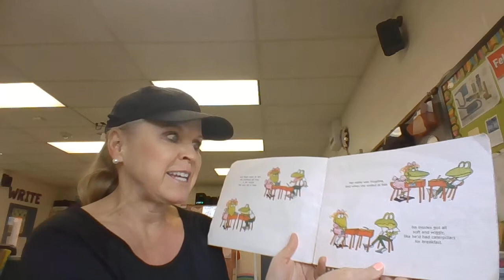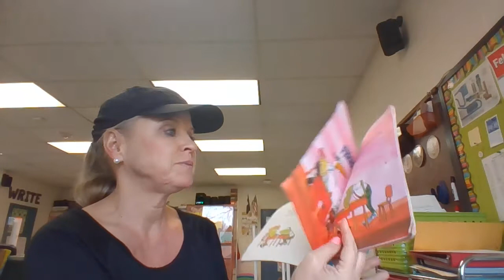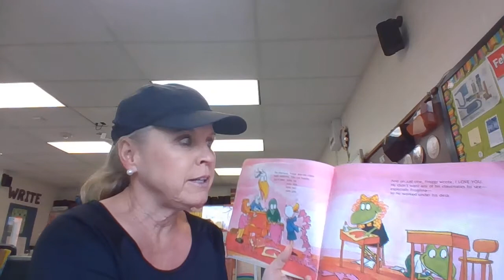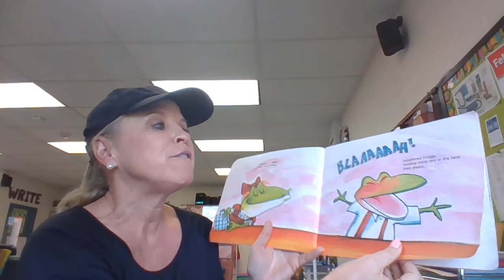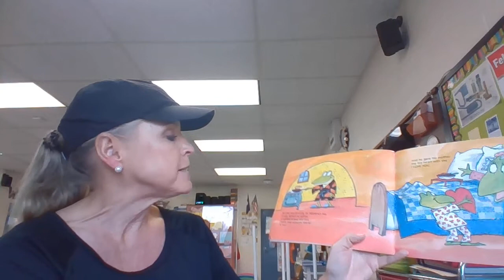Froggy's First Kiss with Mrs. Clark